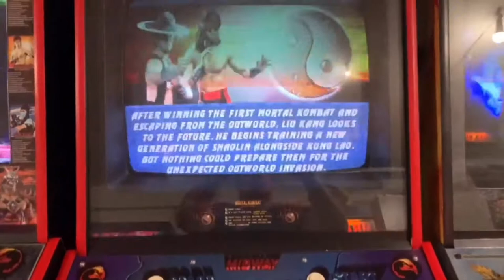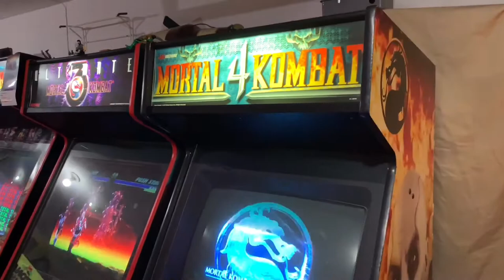Original Mortal Kombat arcade machines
Short video I made of my original MK arcade machines. Threw in a couple of glitches at the end Enjoy!